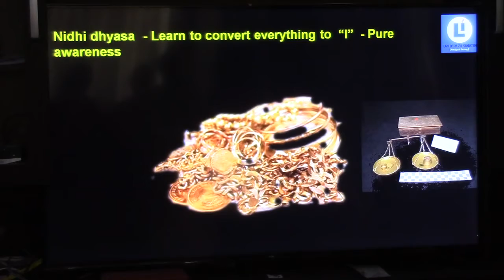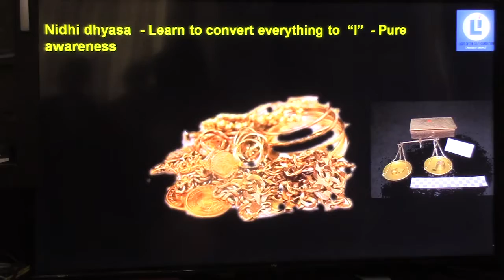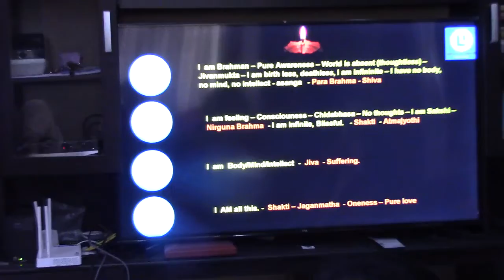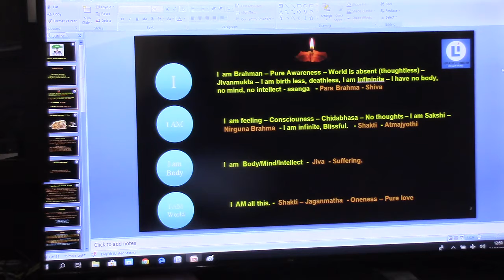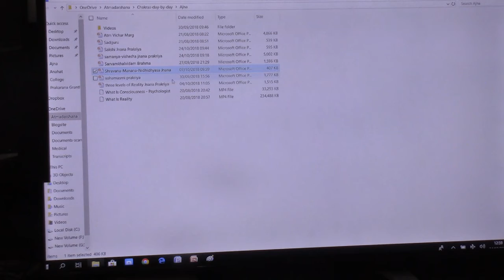Atmadarshana(Akkamahadevi)_Knd_Talk4(Nidhidhyasa - Samanya & Visesha)_24Oct2018